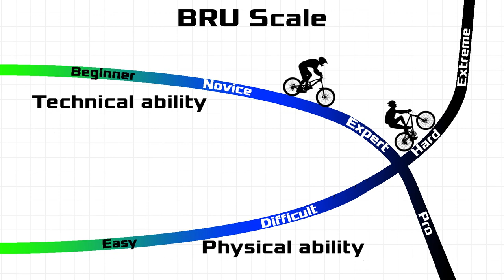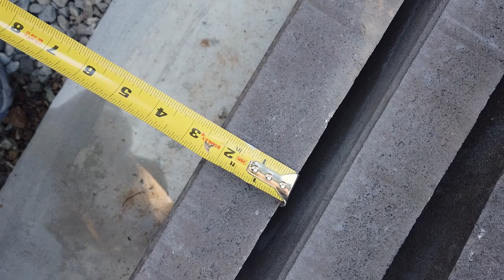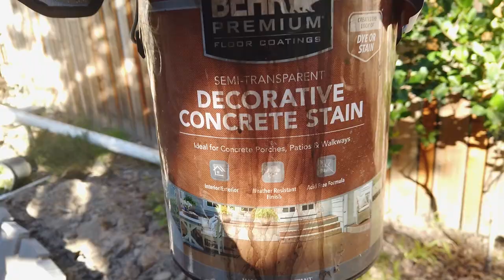Install Concrete Pavers yourself with amazing results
I will take you from preparing the base layer to installing the concrete patio pavers and locking them in place with sand. I installed over 1200 pavers in my backyard for this backyard makeover project. And I discovered, like most projects, all the time goes into the prep work.

Here are some tool links:
Plate Compactor
Concrete saw